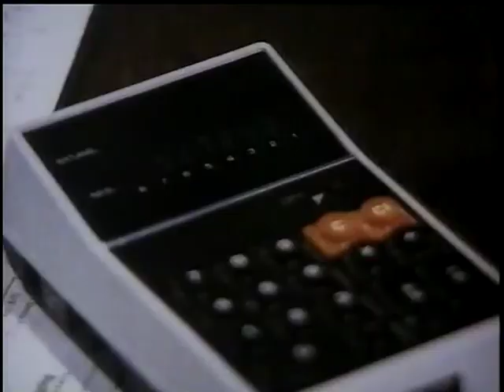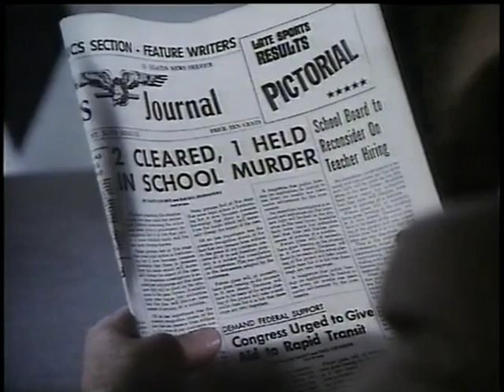LUCAS TANNER Ep. 20 "Requiem For a Son" (1975) David Hartman, John Randolph, Robbie Rist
A hotshot attorney is pushing his two sons too hard, while Lucas tries to intervene on the older one. Guest Stars Leslie Nielson, Mark Hamill, Scott Colomby, Susan Brown, Frank Doubleday, Eric Olson, Shelley Spurlock, Garry Wahlberg, Hoke Howell, Chick Vennera, Stuart Nisbet, Ron Stokes.